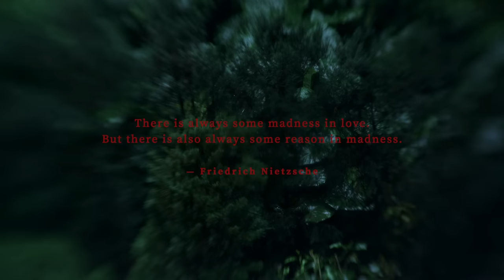甜約翰 Sweet John【 親吻了再摸索 Search by a Kiss 】Official Music Video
「如果黑暗是必經之路，陪我在墜落中親吻、在破碎後緊握。」

• LYRICS

親吻了再摸索

愛只是溫柔的假說 誰忍心反駁
每一段每一落 晦澀的旅途中 迷惘就感受
親吻未知 親吻過錯 親吻了再摸索
親愛的 承諾都會腐朽 脆弱後我們會掙脫

懷疑了嗎 懷疑了嗎 如果你等不著月光
失望了嗎 黎明以前 可讓我牽住你的動盪
信仰生而負傷 怎麼別來無恙

懷疑了嗎 懷疑了嗎 我們都不再無瑕
枯萎了嗎 凋落以前 就讓我接住你的搖晃
擁抱著整片荒涼 當作別來無恙

我們忍受成長 我們習慣遺忘

• MUSIC

詞 Lyricist | 吳倬安 Leon Wu
曲 Composer | 吳浚瑋 Genwie Wu
製作人 Producer | 鍾濰宇 Yu
編曲 Arrangement | 甜約翰 Sweet John
吉他 Guitar | 陳冠宇 Can Chen
鼓 Drum | 鍾曜年 Jay Chung
鋼琴 Piano | 梁丹郡 Mandark Liang
貝斯 Bass | 石裕獎 Duncan Shih

弦樂編寫 Strings Arranger | 梁丹郡 Mandark Liang / 邵佳瑩 Chia-Ying Shau
弦樂監製 Strings Producer | 盧思蒨 Szu-Chien Lu
大提琴獨奏 Cello Solo | 邵佳瑩 Chia-Ying Shau
小提琴 Violin | 盧思蒨 SzuChien Lu / 廖柏雅 Kevin Liao
中提琴 Viola | 袁繹晴 Yi-Ching Yuan
主要錄音師 Main Recording Engineer | 鍾濰宇 Yu @ 89 studio
鼓錄音師 Drum Recording Engineer | 錢煒安 Zen Chien @ 112F Recording Studio
鼓錄音助理 Drum Recording Assistant | 陳祺龍 Chris Chen
弦樂錄音師 Strings Recording Engineer | 李詠恩 Joshua Lee / 陳逸宏 Ian Chen
弦樂錄音室 Strings Recording Studio | 荒原錄音室 Wasteland Studio
人聲編輯 Vocal Editing | 游景棠 Don Yu
混音、母帶後期處理 Mixing ＆Mastering | 周已敦 Itun Chou ＠ Rave Sound Studio
特別感謝 Special Thanks | 陳君豪 Howe Chen
美術設計 Art | 莊皓 Hao Zhuang

• MUSIC VIDEO

「在愛情裡總有些瘋狂，但在瘋狂中也總有些理性。」 — 尼采
這個故事獻給那些，在所有人追逐太陽時，釣雲的人。
“There is always some madness in love. But there is also always some reason in madness.” — Friedrich Nietzsche
This story is dedicated to those who fish the clouds, when everyone else chases the sun.

Cast 演出｜黃翊 Ivano Huang 、凃立葦 Livier Tu、Troy Smith、Zoe Smith
Story 故事｜李祈悅 Frankie Li
Producer 製片｜曾銘愷 Lucian Tseng
Director 導演｜李祈悅 Frankie Li
DOP 攝影指導｜陳冠宇 Kuan Yu Chen
Camera Assistant 攝影助理｜梁紹文 Shao Wen Lian
Gaffer 燈光｜黃維宣 Gary Huang
Best Boy 燈光助理｜江冠陞 Jiang Guan Sheng
Art Director 美術指導｜李祈悅 Frankie Li
Stylist 造型｜李祈悅 Frankie Li、林君樺 Gill Lin
MUA 化妝｜何柏蒼 PT
Hair 髮型｜Amanda
林星彤 Editor 剪接｜李祈悅 Frankie Li
Colourist 調光｜邱程勇 CY Chiu
Still Photographer｜李軒宇 Nicky Lee
Band Hair & Make-up｜Zozomakeup、Kimy Cheng
Title Designer｜李祈悅 Frankie Li
Special Thanks｜涂立葦 Livier Tu、李既綱 Django Lee、周嘉儀 Joyce Chou、釣雲的人 Cloud Fisher、莊士緯 Wei、Su、HT、JMc、AMA

💿 實體購買通路・請用行動支持約翰

台中特約寄賣點 元氣唱片行
光南、小白兔、佳佳等各大唱片行皆有販售